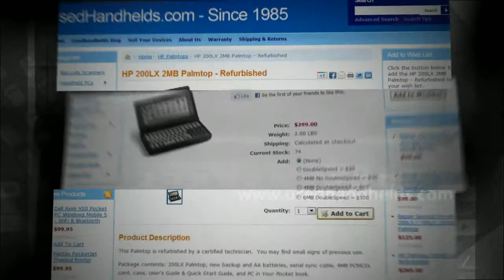HP 200LX Palmtop PC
The HP 200LX DOS Palmtop PC is still considered by many to be the best handheld computer ever made! We have them available starting at $299 for 2MB, with many upgrade options!